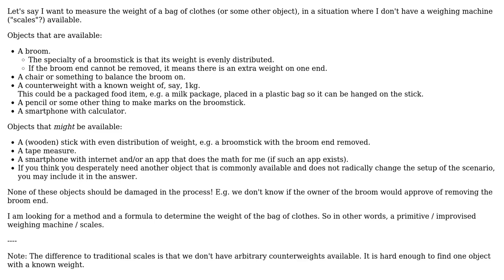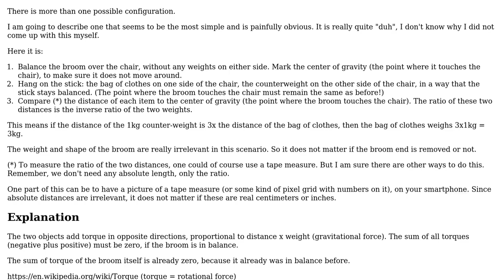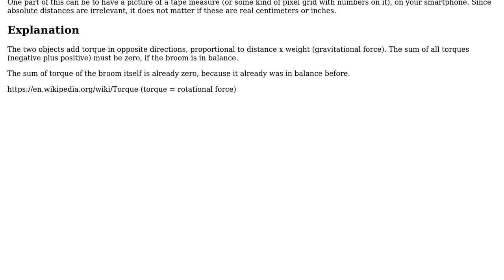Engineering: Improvised weighing machine from broomstick and 1kg counterweight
With thanks & praise to God, and with thanks to the many people who have made this project possible! You are responsible for your own actions.